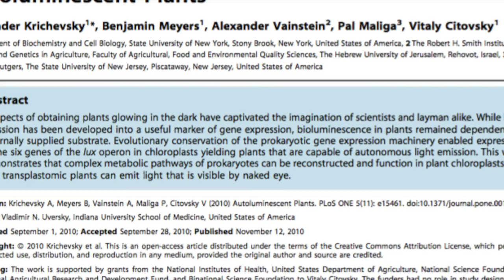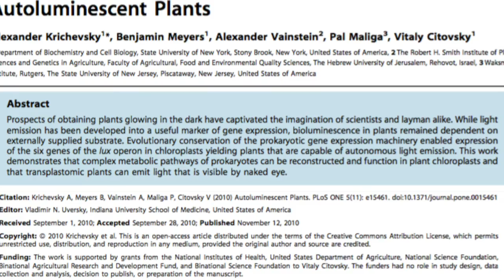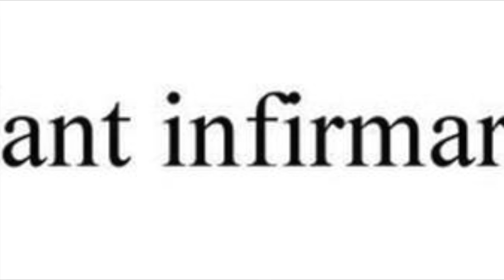Voices of Horticulture with Dr. Steve Millett: Dr Alex and the Glow in the Dark Plant